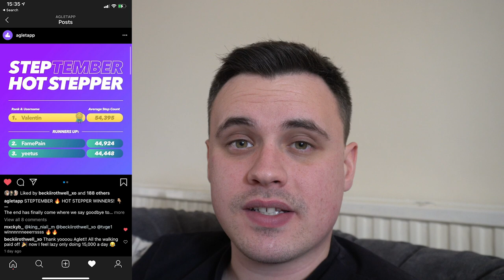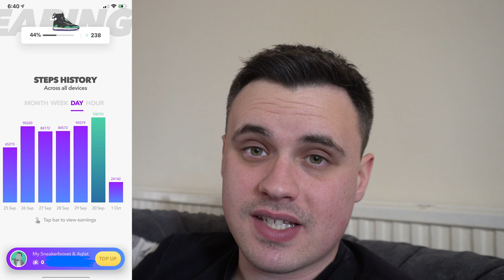HUGE RESTOCK ON THE AGLET APP! + 30% DISCOUNT SALE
The world of aglet has been a very busy place in the past few days, we've had STEPtember come to a close, shock drops, a huge restock of some very coveted sneakers and a big 30% off sale to top it all off!

My Aglet referral code - HS7VBZ

Support me on Patreon for access to my spreadsheets!

Artist: MYKOOL & Vhana
Title: Fad machine
Support the amazing artist!

My gear
Main Camera - Sony A6400
Lens - Sony 16-50 mm f/3.5-5.6 Power Zoom Lens
Tripod - JOBY GorillaPod 3K PRO
Phone gimbal - DJI Osmo Mobile 2
Webcam - Logitech C920
Phone - iPhone 11
Computer mic - Blue Yeti
Drone - DJI Mavic Pro